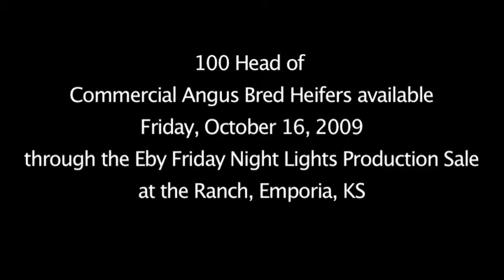Eby Ranch Co. Angus Commercial Bred Heifers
100 Head of Angus Commercial Heifers will be available through the Eby Ranch Friday Night Light Production Sale October 16, 2009 at the ranch in Emporia, KS. for more information.